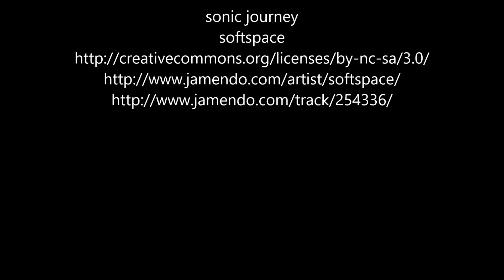Da Tirano a S Moritz 1° parte